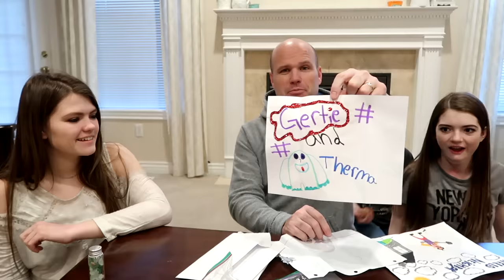The Floor Is Lava - LAVA MONSTER - Playground Wars / That YouTub3 Family | Family Channel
Hey Adventurers!
In today's adventure we play the kid friendly family fun game called the floor is lava, lava monster. In this game we play it with a twist, we take the game out to one of our local parks and play the floor is lava, lava monster on a playground. The floor is lava is a really fun game where anyone can play. Randomly you call out "the floor is lava", at that point everyone must find an object to stand on or else they will be burned in the lava and become a lava monster. This game can be mysterious and you must watch your fellow players for clues when they might call out "the floor is lava". you might want to practice your spy skills and look when nobody is watching, because if you are sneaky and call "the floor is lava" when nobody is looking you could win the game! The floor is lava game is a fun kid and family game that can be played anywhere inside or outside. We have played this game in the wilderness, in an airport, in a hotel, in the mall. The fun part about this game is there is no set up or clean up, just call out "the floor is lava" and watch everyone run, jump and climb their way to a high point. We love this game because it is like our other tag games, ghost in the graveyard, sardines, and hide and seek type of games. Watch for us to play many more versions of "the floor is lava" some with twists and others that will just surprise you!